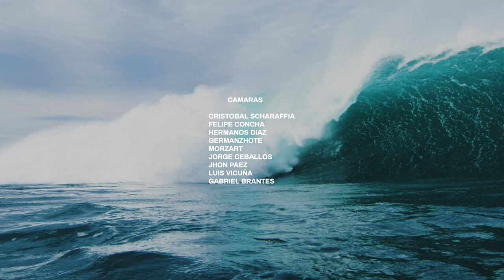BODYBOARD TRAVEL MIX - Mauro Vivanco Journey - Australia, Chile, Indonesia & Hawaii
Travel Mix es una pieza audiovisual bajo la mirada de Lucas Blass (Morzart) es una mezcla de imagenes de mis ultimos viajes y aventuras buscando olas por Australia - Chile - Indonesia - Hawaii.
esperamos que este video les sirva de motivacion para cuando los viajes y aventuras se puedan hacer con normalidad y eperando que estos tiempos de locura pasen pronto  aguante gente!

Travel Mix is a video under the edition of the master Lucas Blass (Morzart)
putting together a compilation of footage of my last surf trips to Australia - Chile - Indonesia - Hawaii,  hoping this vid helps you to motivate your future trips when all this crazy times goes back to normal!

Mauro Vivanco